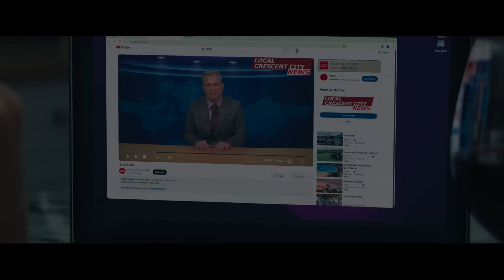CRESCENT CITY - Official Trailer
È uscito il trailer di "CrescentCity ",dal 16 Agosto solo al Cinema .

Trama del film:
Quando una piccola città del sud viene terrorizzata da un implacabile serial killer, tutti diventano sospettati... comprese le autorità locali. Mentre il numero dei cadaveri aumenta e l'oscuro mistero si infittisce, il capo detective viene perseguitato dagli orrori del suo passato. TerrenceHoward e AlecBaldwin , candidati all'Oscar, sono i protagonisti di un thriller ipnotico su quanto costa catturare un assassino.